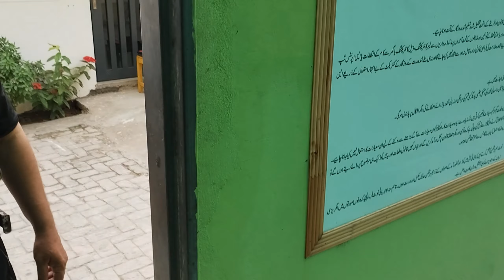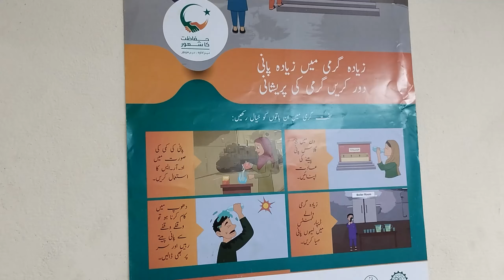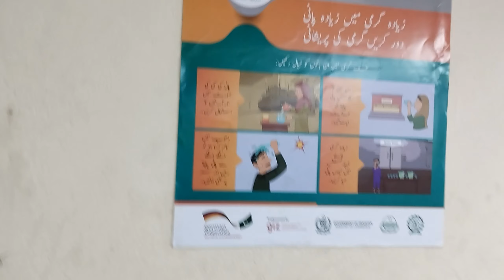FACTORY WALO NY WORKER KY SAHOLAT POSTER LAGAYE